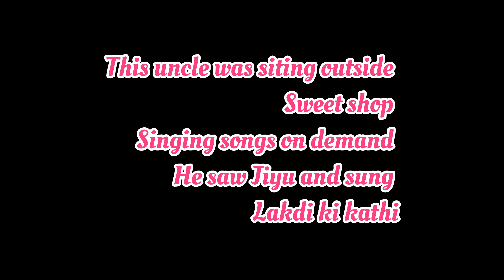Swaagat kro Tulsi 🌿 ka | Jiyu ne silbatte me masala bana dia @Beingshivanichaturvedi